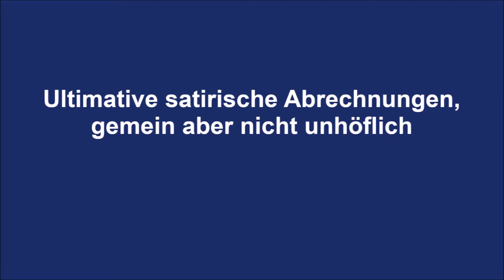Henning Venske: Summa Summarum - Hörprobe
Henning Venske ist einer der wichtigsten satirischen Autoren und politischen Kabarettisten in Deutschland. Doch nur weil er nun aus Anlass seines 80. Geburtstages Abschied von der Kabarettbühne nimmt, heißt das noch lange nicht, dass der Satiriker nun plötzlich altersmilde geworden ist. Im Gegenteil: Warum, fragt Venske, fischen wir anderer Leute Küsten leer? Warum roden wir deren Regenwälder, warum zwingen wir armen Ländern Freihandelsverträge auf, warum fördern wir denHunger in der Welt, warum rüsten wir Diktaturen und Despoten mit Waffen aus, und warum produzieren wir immer mehr Flüchtlinge? Weil unser Staat eine Organisation zur Mästung des Kapitals ist und deswegen der Verarmung von Millionen Menschen keinesfalls im Wege stehen will - darum.